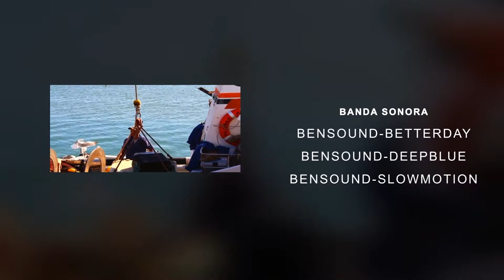Acácio Silva e Inês Carmo- A vida do Pescador- documentário (teste1)